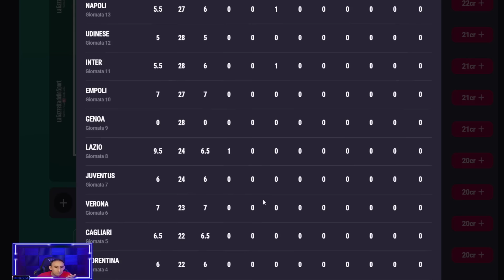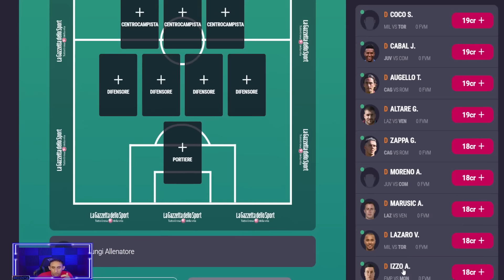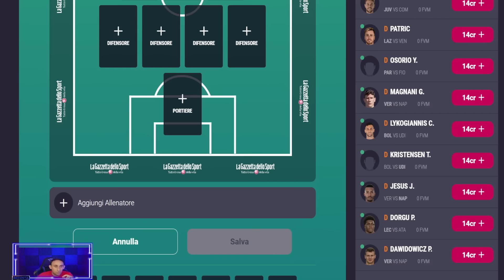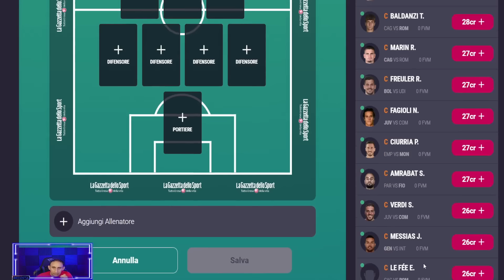ANALISI TOTALE del LISTONE di FANTACAMPIONATO - TI SVELO la mia SQUADRA per la STAG 2024 25